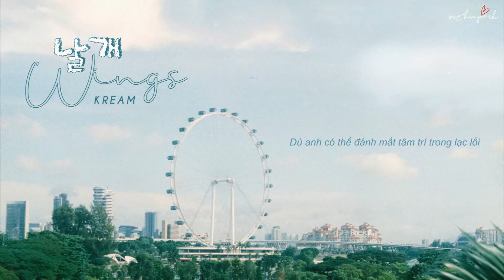♪ Vietsub ♪ KREAM (크림) - Wings (날개)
♪ Des | Vid: S.🍉
♪ BG Photo: film photo taken by S.🍉